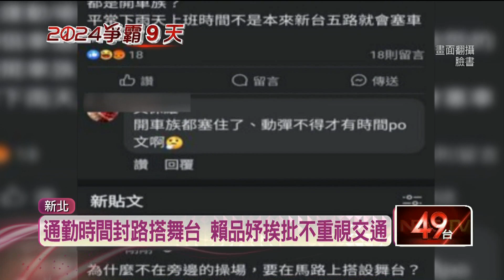汐止居民不滿！ 賴品妤造勢「封路」導致大塞車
新北市立委候選人賴品妤昨（3）日在汐止舉辦造勢晚會，不過活動當天早上7至8時，工作人員就開始封路搭舞台，導致通勤上班上學的民眾在當天大塞車，引發汐止在地民眾不滿，紛紛在臉書社團上發文抱怨，而賴品妤也在貼文底下回覆留言道歉，希望獲得選民原諒。